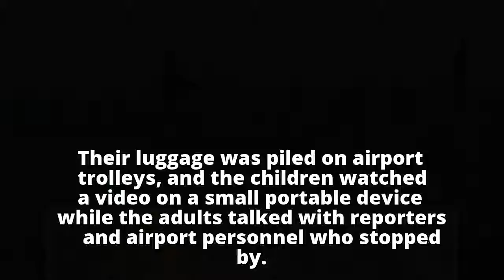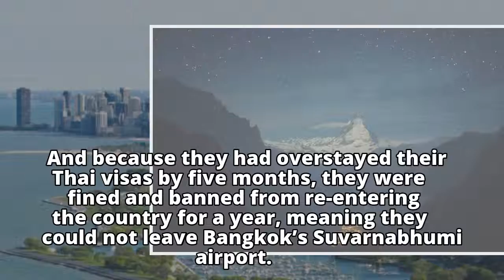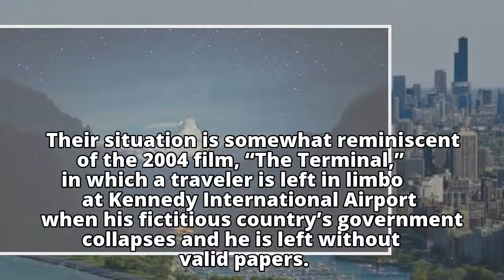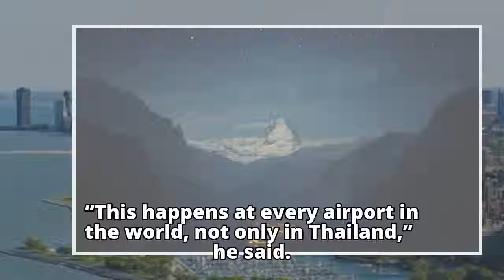Zimbabwean Family Lingers in Limbo at Thai Airport for 2 Months